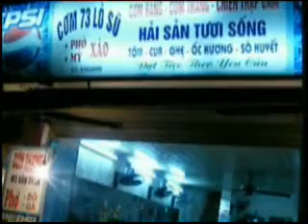Hanoi Night Walk ハノイの夜をそぞろ歩く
ハノイの夜をそぞろ歩く。ちょっと小腹が空いたのでフォーを食べる。